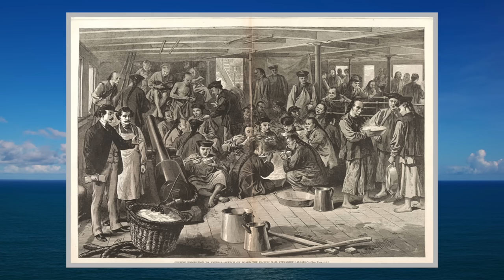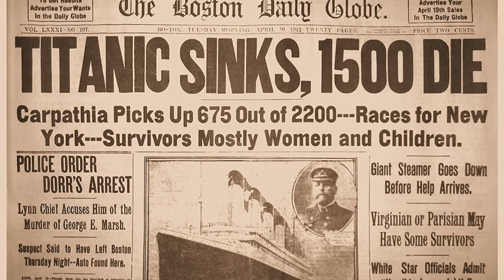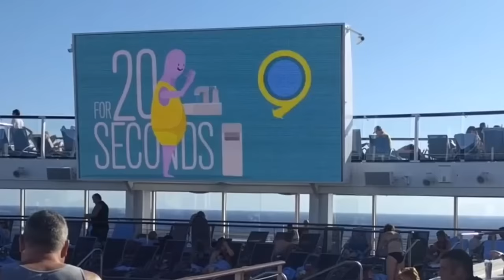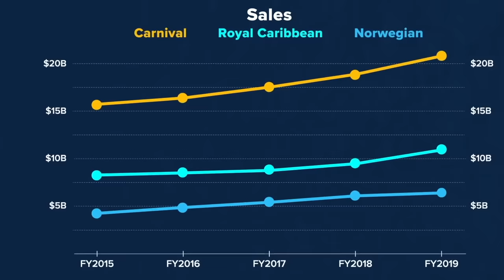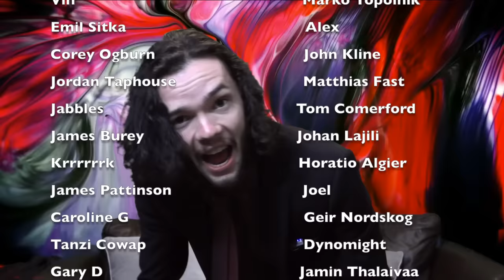The Evil Business of Cruise Ships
A look at the history of cruises. the modern, toxic business practices of the cruise industry and its uncertain future.